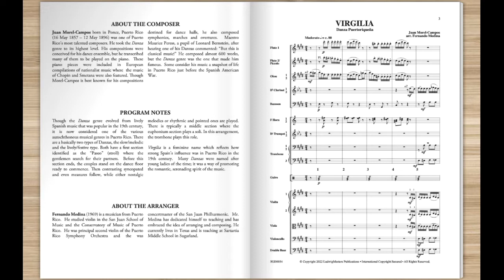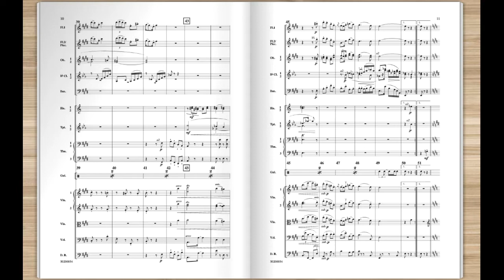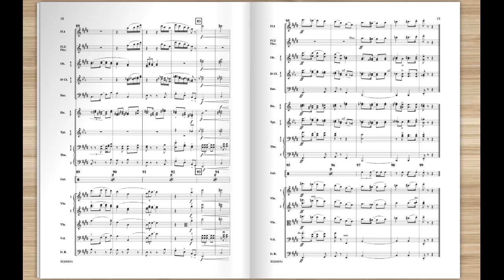Virgilia by Juan Morel Campos, arr. Fernando Medina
You will find this a singularly enjoyable programming option. Written by one of Puerto Rico’s dance masters, Virgilia was intended for dancing and it demands that we do so with vibrant rhythms and an unmistakable lilt.